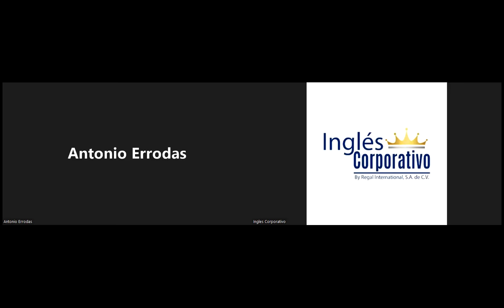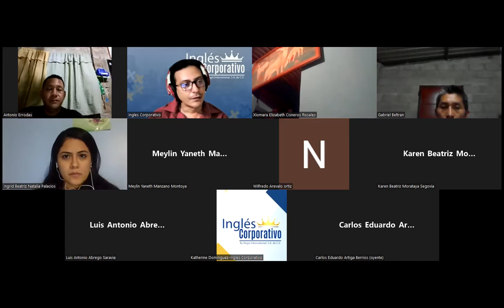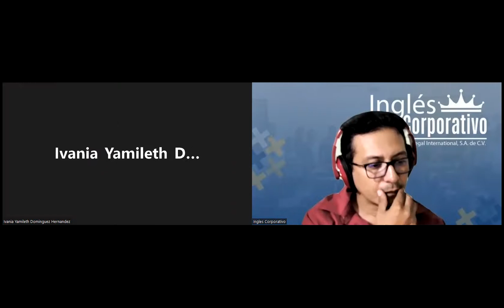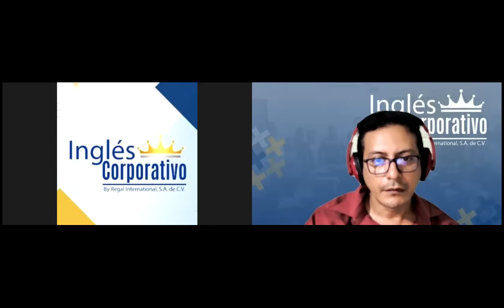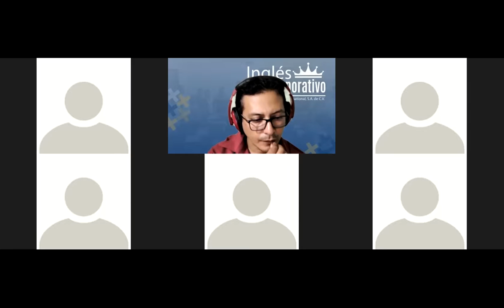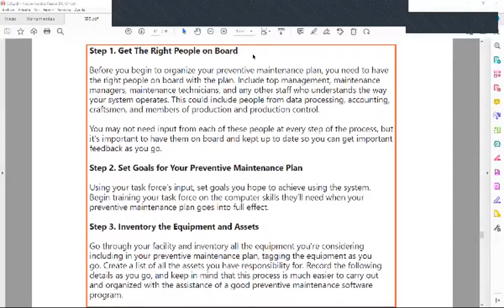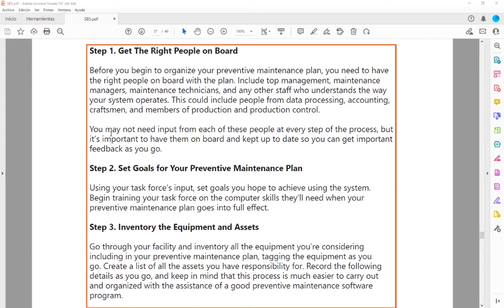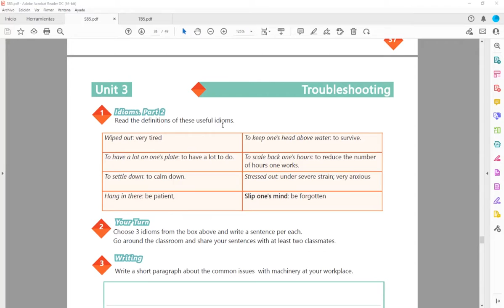Inglés Corporativo-22-08-2022-Use of idioms part 2.